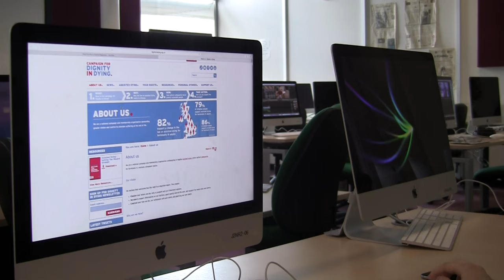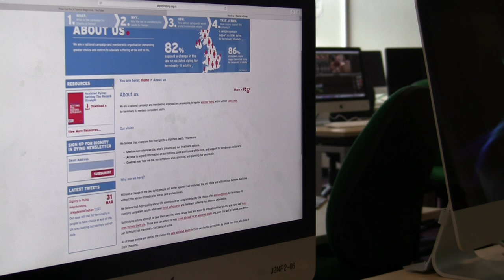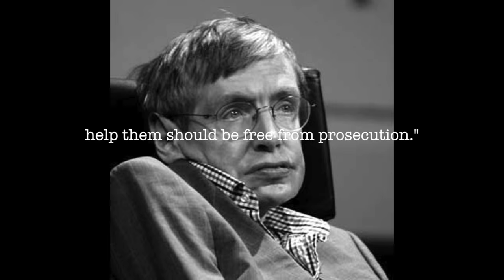Assisted Death- What would you do?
Assisted dying is illegal in Britain and the issue of whether or not to decriminalise it for people whose lives are unbearable is a matter of debate.
Here is a short documentary on assisted dying and the campaign Dignity in Dying.